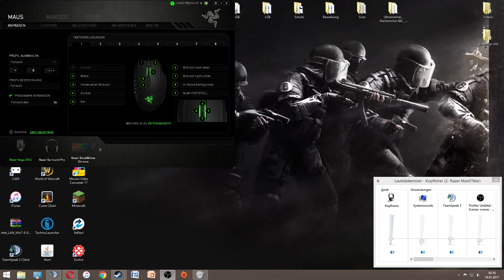UNO mit bekloppten [2/2]